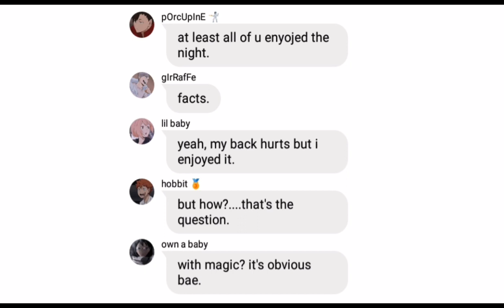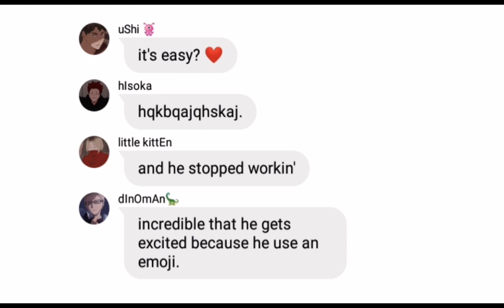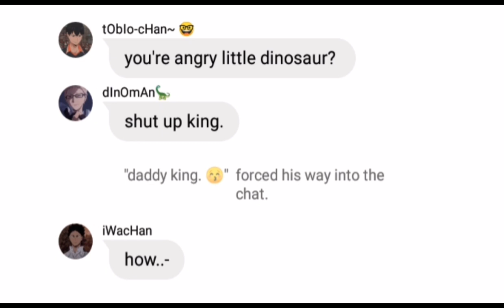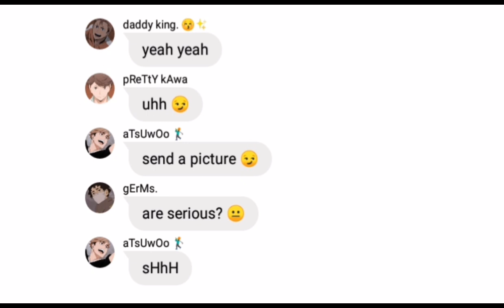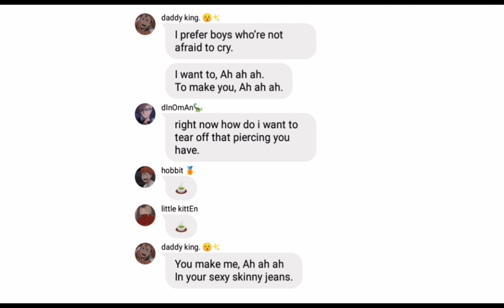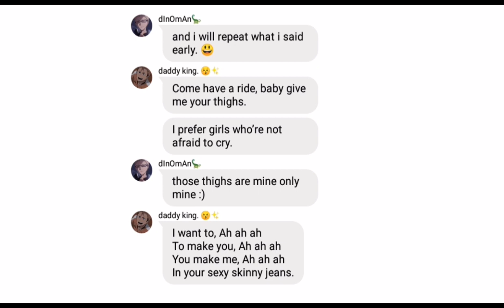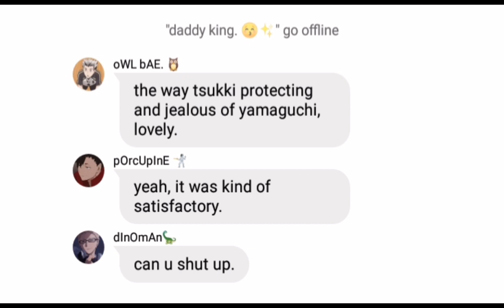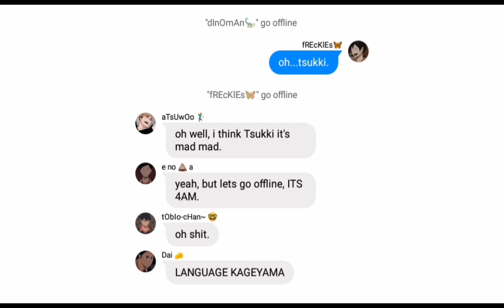Terushima is into Yamaguchi? || TeruYama || Haikyuu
i hope and you like the video, i ship Terushima with everyone, i don't know which one is the official one.